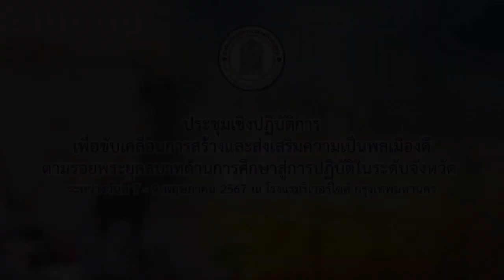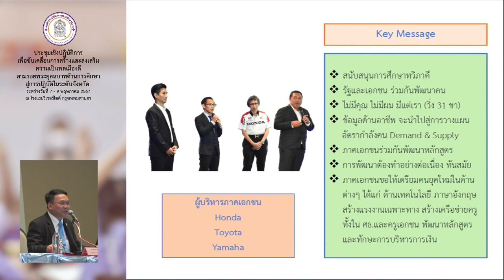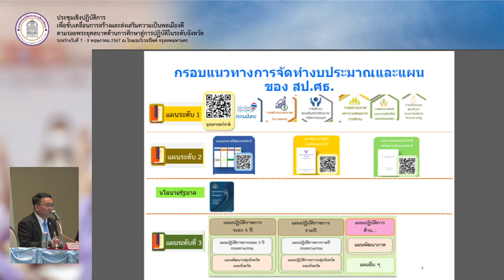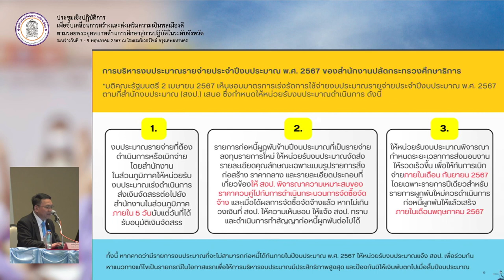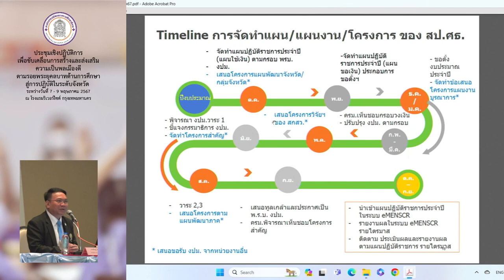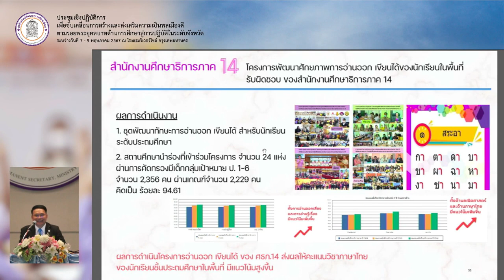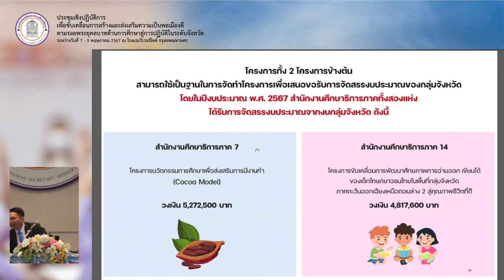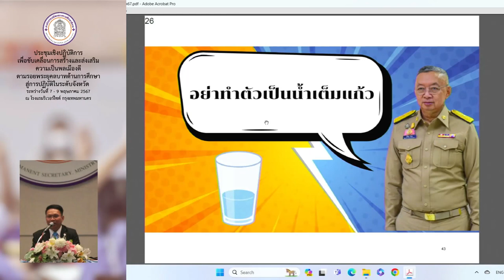นายพิเชฐ โพธิ์ภักดี